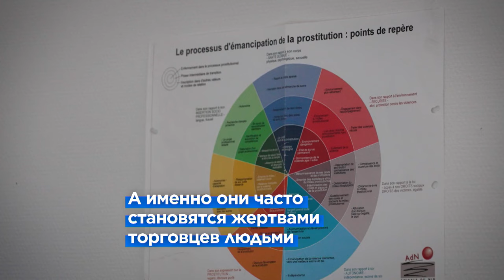Секс-индустрия Бельгии выходит из подполья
Медстраховка, отпуска, пособия по безработице... Благодаря новому закону, трудовое законодательство Бельгии теперь распространяется и на секс-работников, получивших те же права, что и обычные трудящиеся.